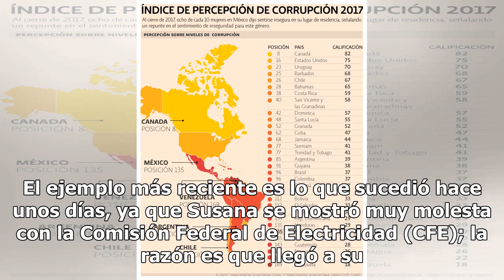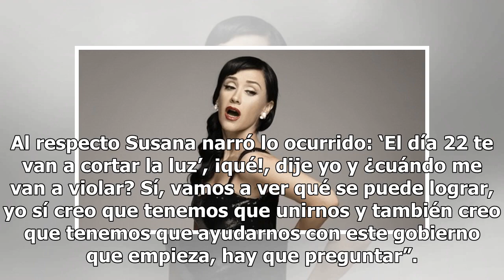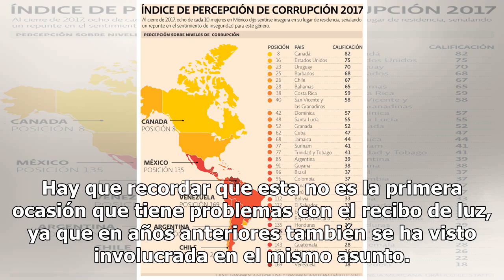Susana Zabaleta humilla a la CFE que amenazaba con cortarle la luz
Una de las actrices más famosas de todo México es sin duda Susana Zabaleta, quien además de ser dueña de una exuberante sensualidad y belleza, tiene una personalidad fuerte, que no tiene reparo en demostrar a más de uno. El ejemplo más reciente es lo que sucedió hace unos días, ya que Susana se most...